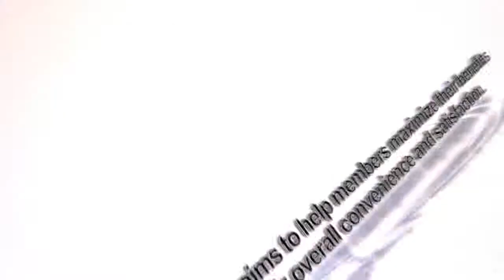Direct Buy of Phoenix East - Home Improvement Unlike Any Other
Phoenix East DirectBuy has been providing excellent customer service since 2005. Professional and highly dedicated, our staff aims to help members maximize their benefits for their overall convenience and satisfaction.

to see their products.